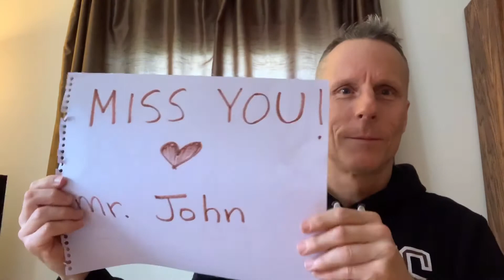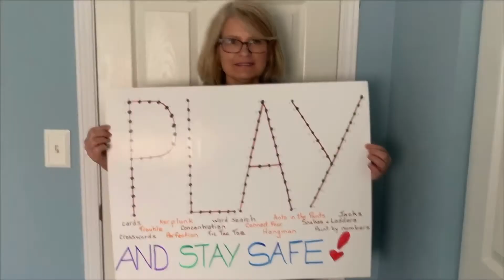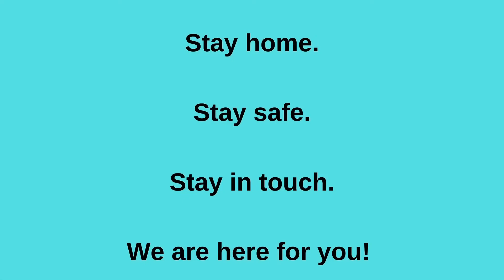Hello from your JMCC OTs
Our JMCC Occupational Therapists wanted to share some important messages with our JMCC kids & families: Stay home. Stay safe. Stay in touch. Watch this video & see some familiar faces. Remember: The whole team is here for you! We are checking emails & voicemails and are committed to continuing to post important resources for families!